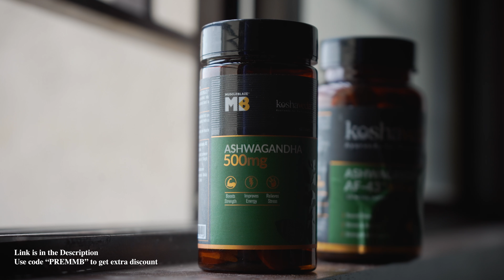Eating 10 Eggs a day made me Jacked | Shoulder Workout | Bulk Day 10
Transform your Face and Improve your Looks with "The MoggersBlue Print"

My Gears
Shot Gun Mic
Ring Light